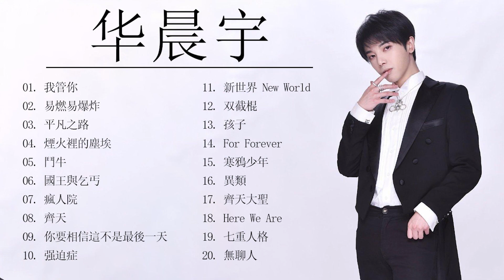【华晨宇合辑】好 想 爱 这 个 世 界 啊 疯 人 院 烟 火 里 的 尘 埃 我 管 你 - 高音质 Hua Chenyu Topic Best 20 Songs